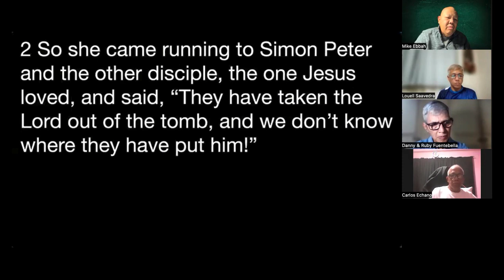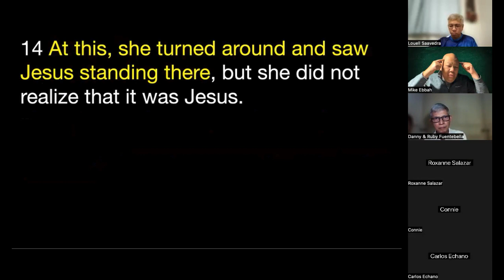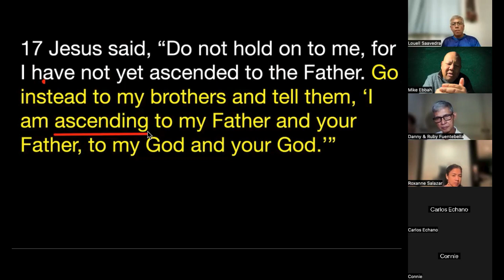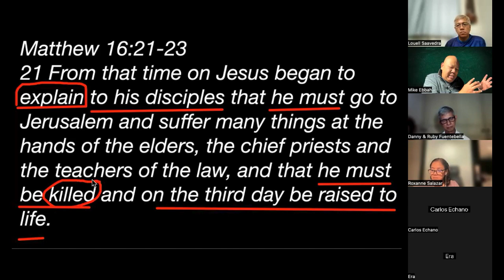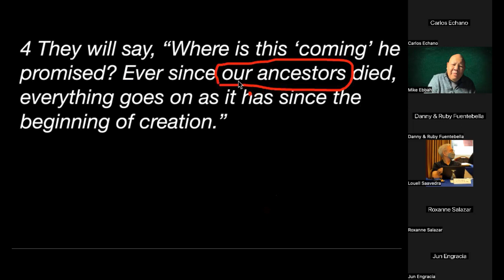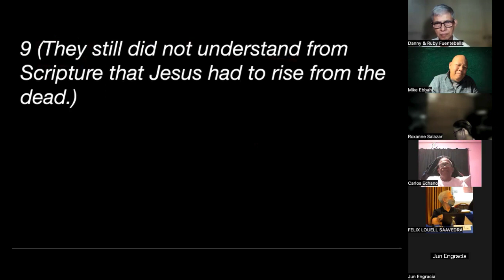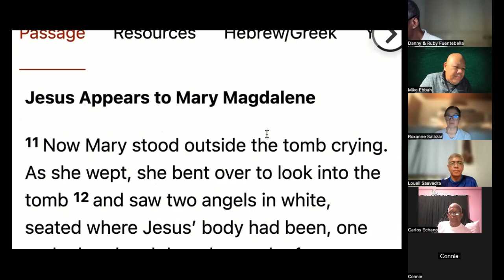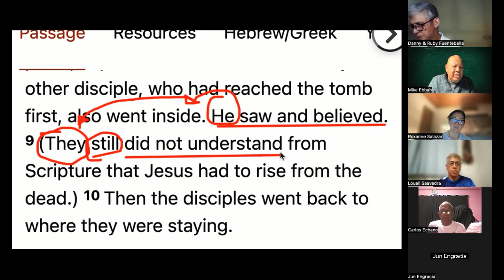085 John 20:11-18 PH